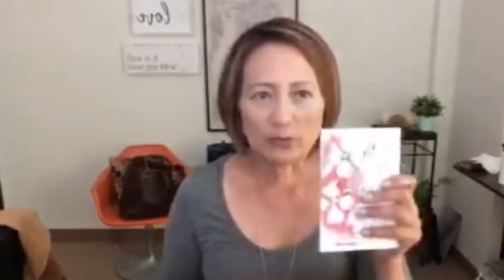Vlogtober Journal Day 5: What's the difference between a Journal and a Diary?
In this vlogtober video I announced the winners of the giveaway from the Day 4 and we chat about journals and diaries.